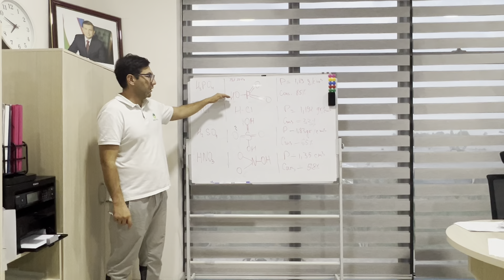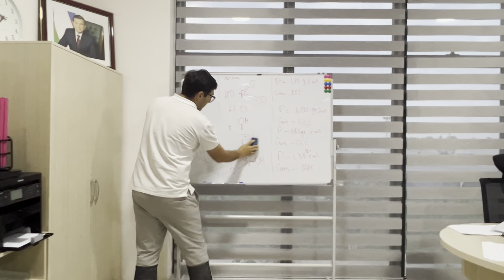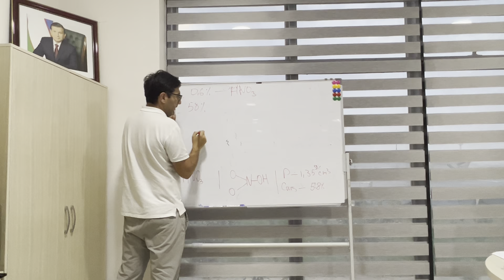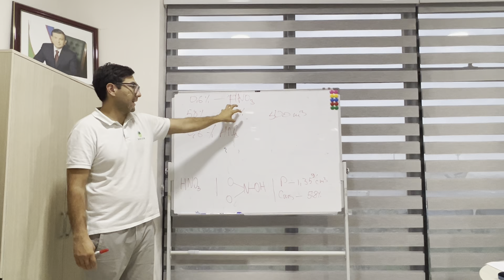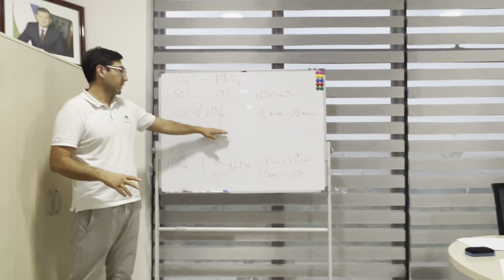Tomchilatib sug'orish tizimi konservatsiyasi 2